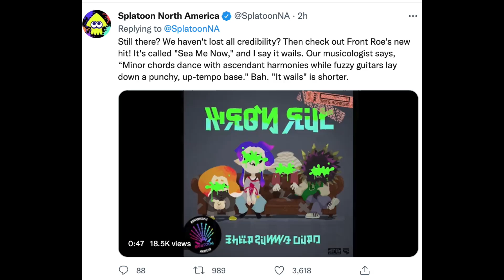Sea Me Now (Ft. Front Roe and Kanye West)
I'm not good at mixing songs and they're night and day different so don't flame me too hard